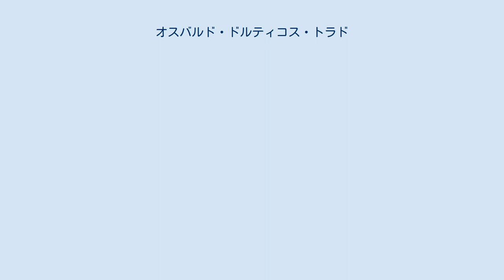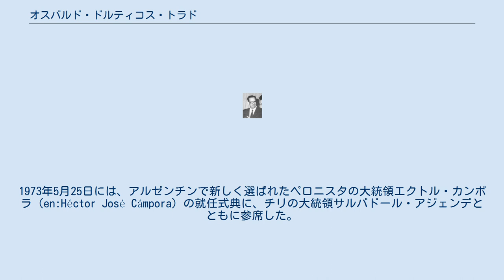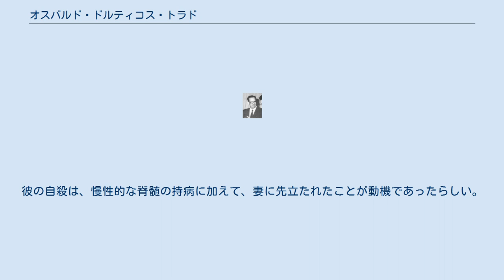オスバルド・ドルティコス・トラド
オスバルド・ドルティコス・トラド (スペイン語: Osvaldo Dorticós Torrado) は、キューバの政治家。
1959年から1976年までキューバ共和国大統領を務めた。
 1919年4月17日、サンタ・クラーラ州（現シエンフエーゴス州）のシエンフエーゴスにおいて、裕福な家庭に生まれる。
父は弁護士・医師で、先祖の一人はベネズエラ生まれの有名な企業家トマス・テリー（en:Tomás Terry）だった。
父方にアイルランド人の血を引くテリーは、1886年の死の時点で2500万ドルを溜め込んでいたという西半球でも有数の富豪で、シエンフエーゴスにトマス・テリー劇場を設立した人物である。
 ドルティコスは教師として短期間働いた後、ハバナ大学で法学と哲学を学び、1941年に法律の学位を得て卒業した。
人民社会党（当時キューバ共産党はこう改称していた）に入党し、しばらく党の指導者フアン・マリネージョの秘書を務めた。
 1950年代には、ドルティコスはシエンフエーゴスで弁護士として豊富な経験を積み、ヨットクラブの会長にもなった。
彼はフルヘンシオ・バティスタ政権に対して強硬に反対し、市民抵抗運動に加わって反乱軍に武器と物資を供給した。
1958年、ドルティコスはキューバ弁護士会の会長に選ばれたものの、すぐにバティスタ政権によって逮捕され、メキシコに短期間亡命した。
 1959年1月1日にキューバ革命が成功すると、ドルティコスはキューバに帰国。
フィデル・カストロ政権の革命法担当相に任命されてその力を発揮し、土地改革法や1940年憲法に替わる基本組織法など、革命的な諸法の起草という重要な役割を演じた。
マヌエル・ウルティア（en:Manuel Urrutia Lleó）が大統領を辞任すると、1959年7月17日、閣僚評議会によって大統領に任命された。
 大統領としてドルティコスは1961年のユーゴスラヴィア・ベオグラードにおける非同盟諸国首脳会議、1962年のウルグアイ・プンタ・デル・エステにおける米州機構首脳会議に出席した。
同年にはキューバ危機の最中の国連総会で演説し、その使用を決して望まないとしながらも核兵器を所有したことを示唆する。
1973年5月25日には、アルゼンチンで新しく選ばれたペロニスタの大統領エクトル・カンポラ（en:Héctor José Cámpora）の就任式典に、チリの大統領サルバドール・アジェンデとともに参席した。
 大統領としての職務の他に、1964年から中央計画評議会議長、1965年からキューバ共産党中央委員会書記局書記を務めた。
1976年に新憲法が施行され、フィデル・カストロが国家評議会議長としてキューバの国家元首になったのに伴い、中央銀行総裁・国家評議会議員に転任した。
 しかし1983年6月23日、ドルティコスは銃により自らの命を断った。
彼の自殺は、慢性的な脊髄の持病に加えて、妻に先立たれたことが動機であったらしい。